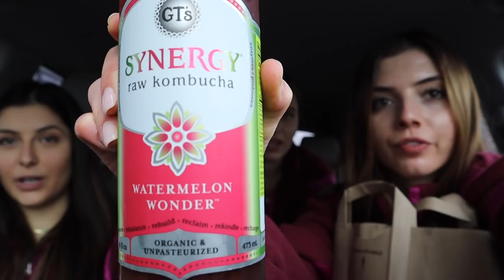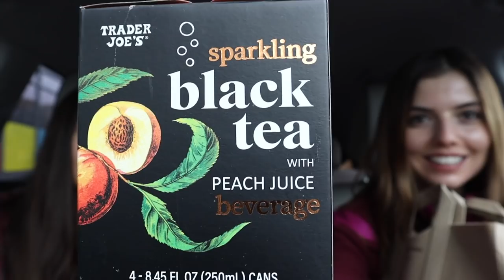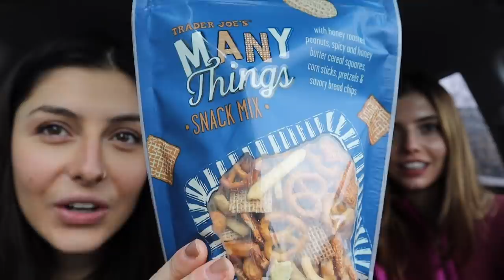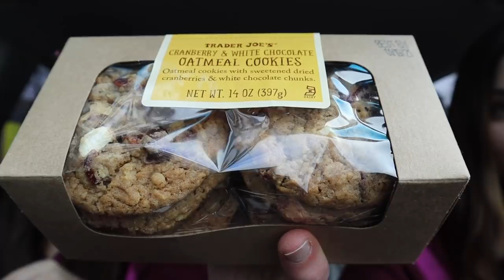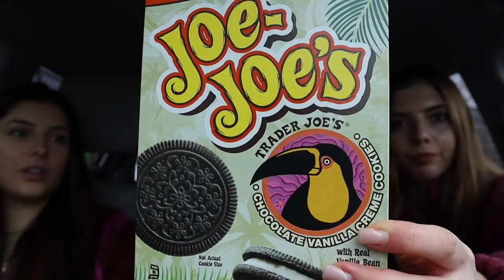TRADER JOES FOOD REVIEW PT 1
A TJ's food review - Savory, Sweet & drinks :)